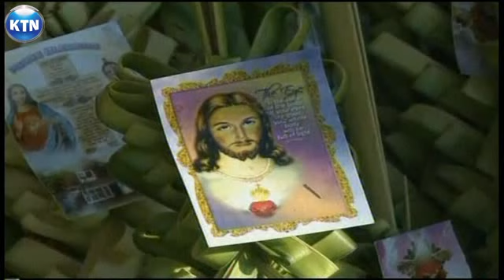Palm Sunday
Christians across the globe joined in celebrations to mark the Palm Sunday, a day that falls on the last Sunday before Easter. The celebrations commemorate Jesus Christ's triumphal entry into Jerusalem. Here in Kenya the head of the catholic church john cardinal Njue lead celebrations at the St. Marys school grounds in Nairobi calling on Christians to embrace peace. Angel Katusia with details.